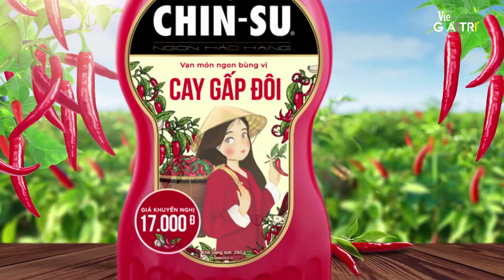Võ Hoàng Yến ăn ý với Mai Tiến Dũng, bị Dương Thanh Vàng cà khịa kịch liệt| #12 BẾP VUI BÙNG VỊ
Bếp_Vui_Bùng_Vị là chương trình giải trí kết hợp giữa ẩm thực và các thử thách vui nhộn, đang phát sóng lúc 20h thứ năm hằng tuần trên Vie Channel - HTV2, Vie GIẢITRÍ và siêu ứng dụng giải VieON

Ở show mới Bếp_Vui_Bùng_Vị, Trường_Giang, Hari_Won, Lâm_Vỹ_Dạ mang đến hình ảnh năng động, cá tính và “thể thao”, sẵn sàng quẩy hết mình, nhây hết sức, lầy hết ga theo đúng tiêu chí

Với Bếp_Vui_Bùng_Vị, để có được 1 bữa ăn ngon hoàn toàn không phải dễ. Những thử thách bất ngờ đến từ MC Trường_Giang đòi hỏi 2 đội chơi phải chứng minh được kiến thức, kỹ năng nấu nướng cũng như sự “sành ăn” của mình. Sau khi bị “hành” bởi các thử thách vui nhộn, chắc chắn những “Món ngon 3 miền” được mang đến chương trình để người chơi thưởng thức sẽ càng thêm bùng vị.